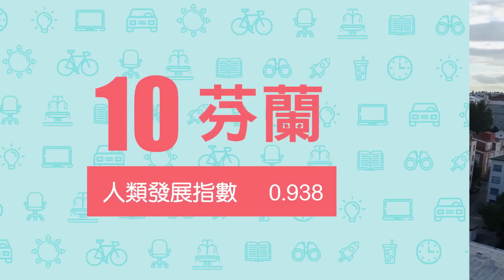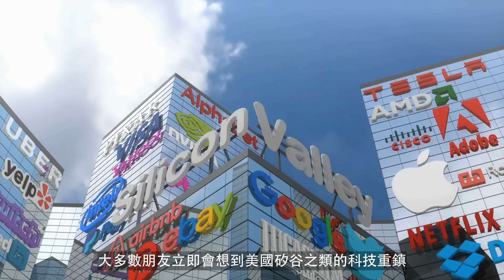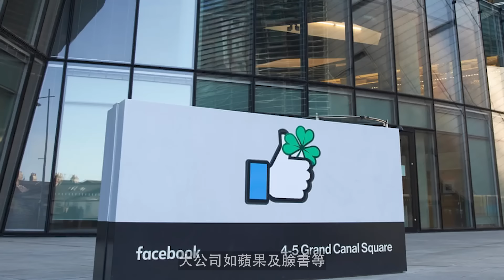世界上最發達的國家 TOP10，人口少卻高度發達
【發達國家】世界上最發達的十座國家，美國連前十都進不去

發達國家也稱作高經濟開發國家，它們擁有較高的經濟發展水平，公民生活水平，以及較為先進的科技技術。為了衡量各國社會經濟的發展程度，聯合國開發計劃署在1990年時發布了一項指數，根據各國國民的平均壽命、受教育年限、以及人均國民總收入等等的各項數值，作為比較各國發達程度的指標，而這也就是大家所熟悉的人類發展指數。

今天我們為你帶來了10座以人類發展指數評選而出的2020年全球最發達國家。有趣的是，一些強勢國家如美國、英國、以及俄羅斯等，竟然未能成為前十名中的一員。那麼目前世界上最發達的國家到底都在哪兒呢？一起來了解一下吧！